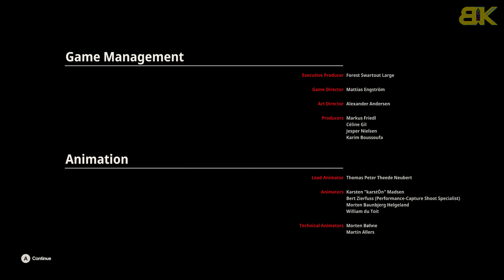HITMAN 3 Ending - No One Is UNtouchable - [4K 60ᶠᵖˢ] PS5/PC/Series X (Full Game) 2021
HITMAN 3 Ending - No One Is UNtouchable - [4K 60ᶠᵖˢ] PS5/PC/Series X - (Full Game)

Hitman 3 is a stealth game, the eighth main installment in the Hitman series and the final installment of the World of Assassination trilogy, following Hitman (2016) and Hitman 2 (2018), in celebration of the series' 20th anniversary.

Release Date: 20 January, 2021
Genre: Stealth
Mode: Single-player
Platforms: PC /PlayStation 5 / ps4 /Stadia /Xbox One /Xbox Series X/S
Developer: IO Interactive
Publisher: IO Interactive